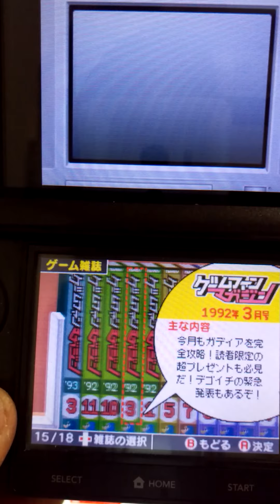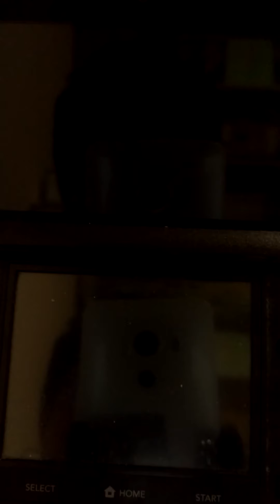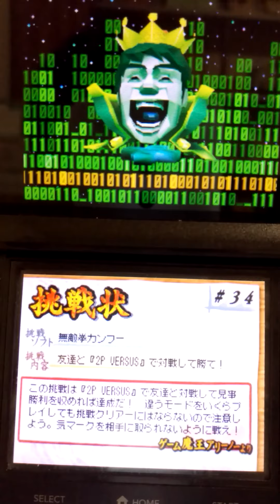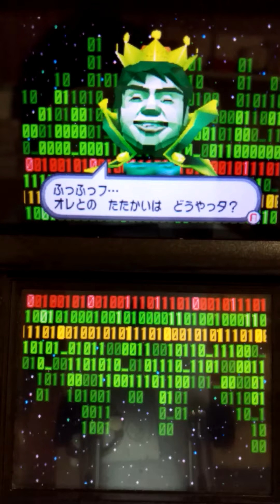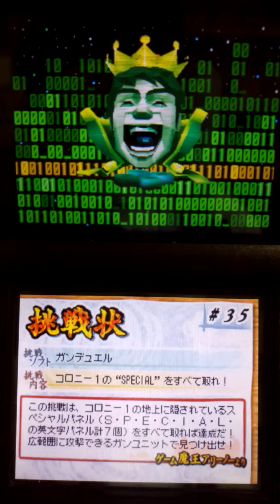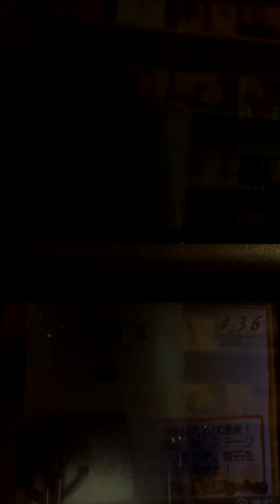家で過ごすためにゲームセンターCX有野の挑戦状2をアフレコプレイします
一気に3つクリアです。ゲーム実況　コロナウィルス　StayHome ステイホーム　家で過ごそう　コロナ疎開　ゲームセンターCX 有野の挑戦状2　有野課長　志村けん